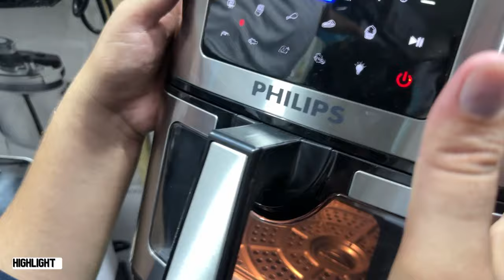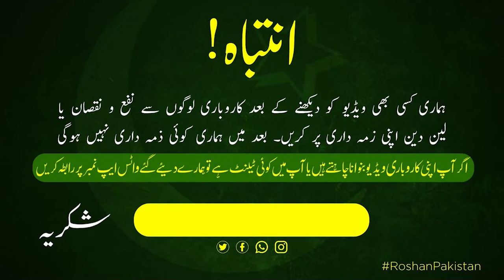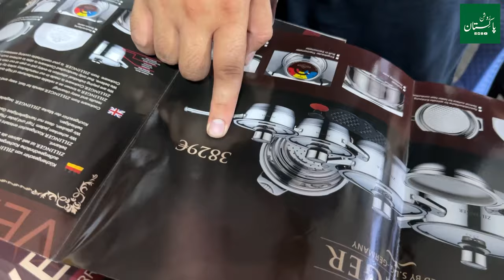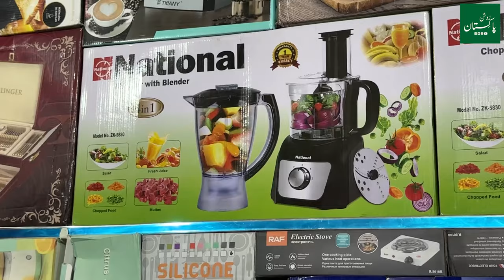imported electronics wholesale market | Daroghewala Container Market Chor Bazar Lahore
Electronics & Crockery Lot Maal Per Kg 2024 | Daroghewala Container Market Chor Bazar Lahore

Welcome to Roshaan Pakistan

in todays video our host shahbaz baig will take you to pakistans biggest electronics and crockery lot maal market where you can buy all branded items on per kg in 2024 from this daroghewala container market chor bazar which is located in lahore you can buy all kind of amazon and dhl parcels electronics items crockery items in a really cheap price so if you want to purchase branded items in cheapest price then this video is going to really helpful for you

imported electronics wholesale
imported electronics wholesale market
imported electronics wholesale market peshawar
imported electronics in lahore
imported electronics wholesale market lahore
imported electronics in pakistan
imported items market
chor bazar lahore
container market lahore laptop
container market lahore electronics
container market lahore chor bazar
amazon lot ka maal
amazon lots for sale
peshwar kharkhano market
branded electronics wholesale market
electronic wholesale market lahore
branded home electronics
imported items in lahore
heater and Geyser
cheapest heater market
cheapest market
imported electronics
electronics at cheap price
karkhano market
electronics market peshawar
karkhano market peshawar
karkhano market peshawar electronics
imported items market
imported items
home smart gadgets
imported electronics sale
smart gadgets
gadgets, cheapest smart gadgets
new gadgets
unique gadgets
bluewow wy-m1 wireless microphone
orignal charger
online business
hafeez center lahore
imported smart gadgets
mobile parts, kitchen appliances
online electronics store, meat grinder
kenwood electronic
utilities for every home
imported home items
kitchen tools
imported electronics cash on delivery
wholesale Electronics
imported smart items
wholesale imported items
imported electronics wholesale market in Pakistan
cheapest electronics market
electronics, best Electronics market
imported products wholesale, waste oil stove
used oil stove, engine oil burner stove
waste oil furnace, cooking oil stove
latest karkhano market peshawar,

  / roshanpakistan7s

  / roshanpakistann

  / roshanpakistan1985

Roshan Pakistan  is managed by Shahbaz Baig